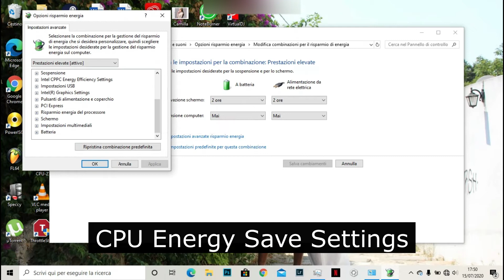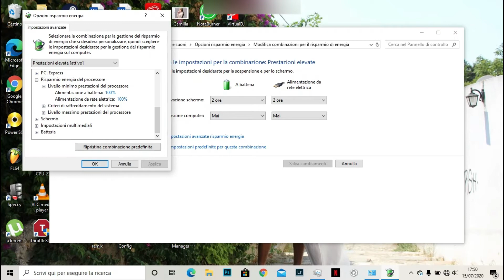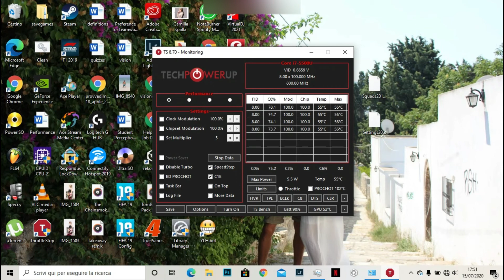How to Unlock CPU Stuck at Low Speed!! - Speed Up Your PC, Make it Faster: Easy, Quick, and FREE!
Very Quick and Simple Way to fix a computer running slowly!! Hope this helps!